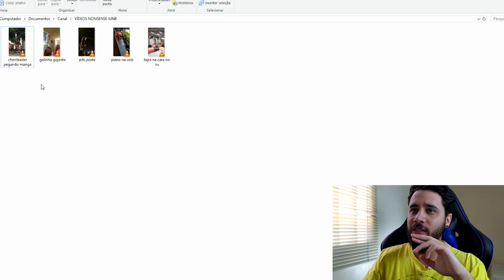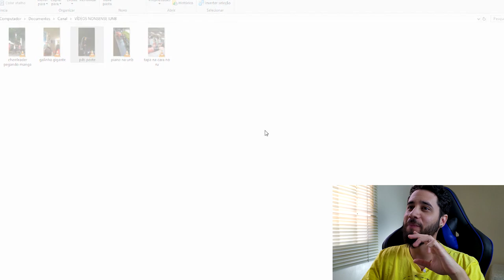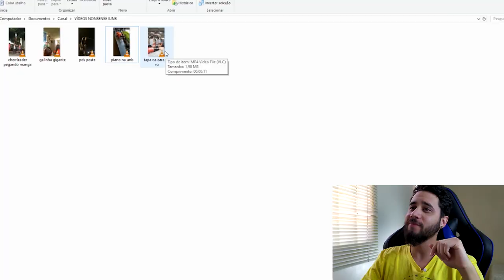REACT DA UNB: REAGINDO A 5 VÍDEOS BIZARROS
Nesse vídeo eu trouxe um formato diferente! Você vai me ver reagindo a alguns vídeos bizarros que só poderiam acontecer na UnB!